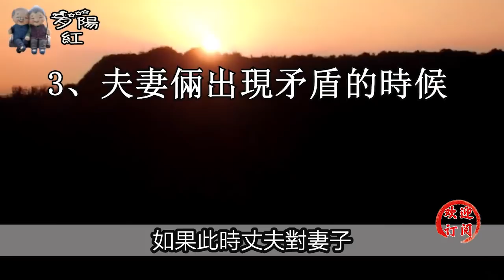女人最容易偷情的三個時期，男人一定要小心提防！ 【夕陽紅】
相處時主動給女人這幾樣東西，就能俘獲她的芳心，讓她情不自禁的纏著你！ 【夕陽紅】
想讓女人荷爾蒙飆升，就要多做這三件事，敢做一件女人就會主動獻身給你！ 【夕陽紅】 "此内容纯属个人创作，禁止任何未授权的转发或复制。侵犯版权者将承担法律后果。"